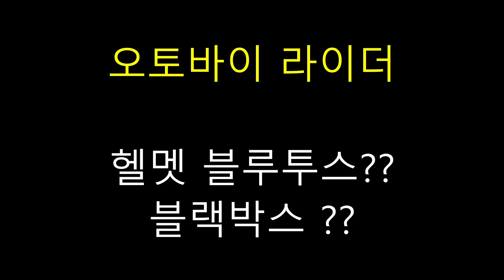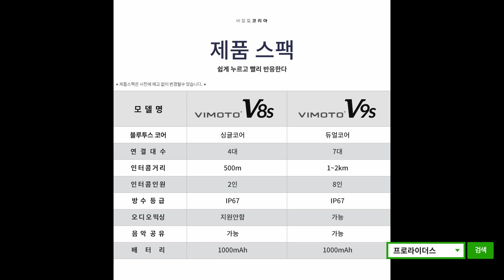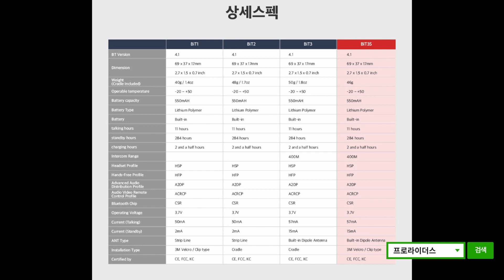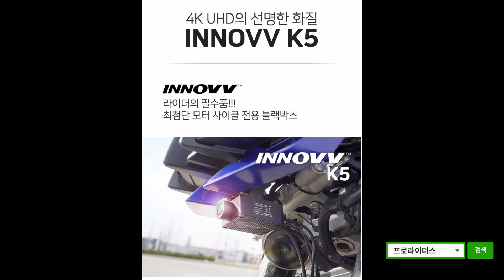바이크 블루투스, 블랙박스 구매사이트 / 오토바이용품 아직도 비싸게 주고 사시나요? 바이크용품 구매하는법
바이크 블루투스 블랙박스 판매 사이트 바로 프로라이더스.다양한 브랜드의 다양한 가격대의 제품들이 모두 있어 비교구매가 가능한 사이트. (더보기 버튼을 눌러주세요)
- 라이더 용품 전문 쇼핑몰
- 바이크 튜닝 용품
- 스피드샵 충전거치대 공식 할인몰
- 윈디패스 사이드바이저 공식 할인몰